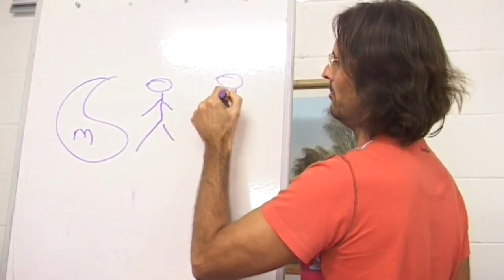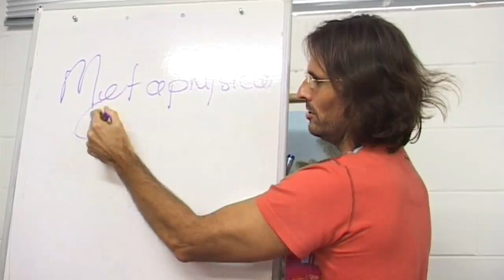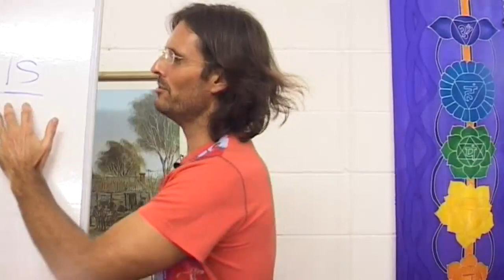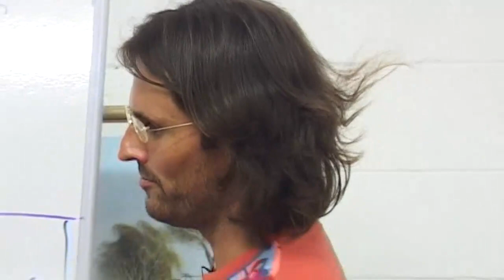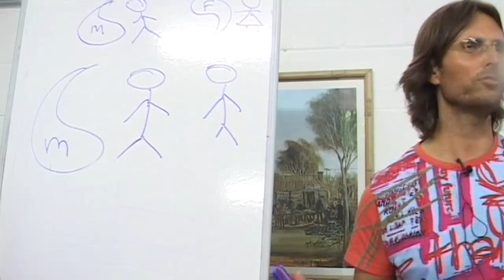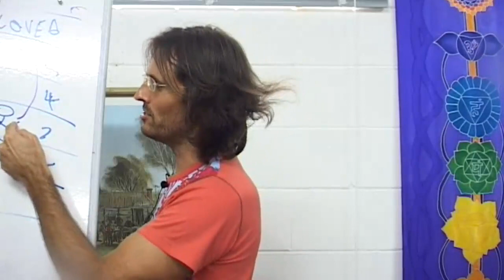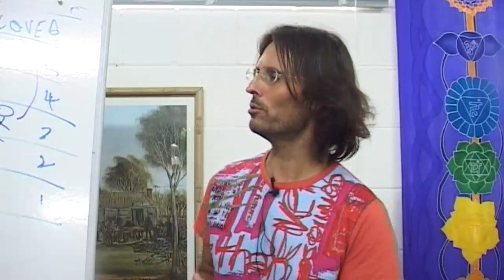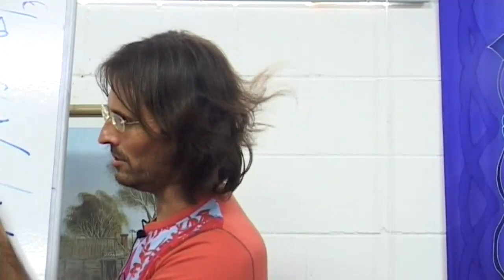20090208 Spirit Relationships - Law of Rapport & Spirit Communication P1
20090208 Spirit Relationships - Law of Rapport & Spirit Communication Part 1 (Eudlo QLD AU)
Part 1 of an early discussion and questions and answers with a group about God's Laws that govern spirit communication and relationships with spirits. Audience questions difficult to hear.